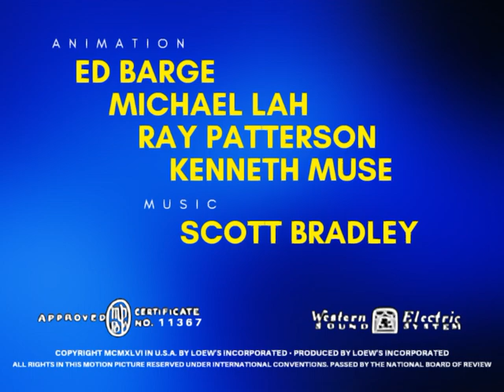“The Elderly Triceratops” (1946) Opening and Ending Titles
“The Elderly Triceratops” is 1946 Metro-Goldwyn-Mayer cartoon directed by William Hanna and Joseph Barbera. The short was released on September 14, 1946, and is one of Hanna and Barbera one shot shorts while working on Tom and Jerry.